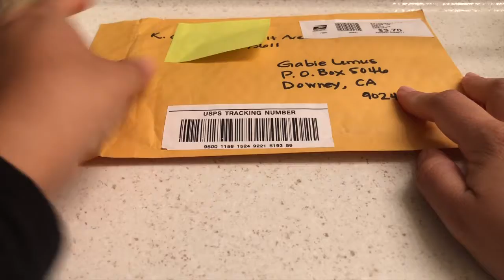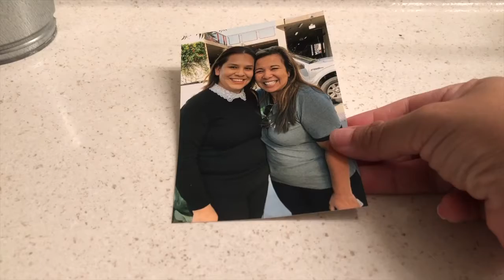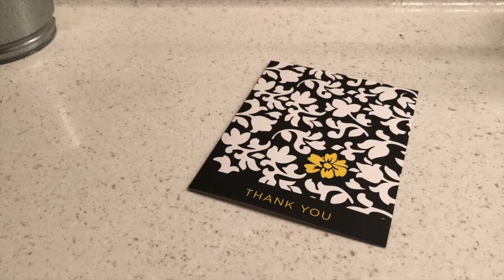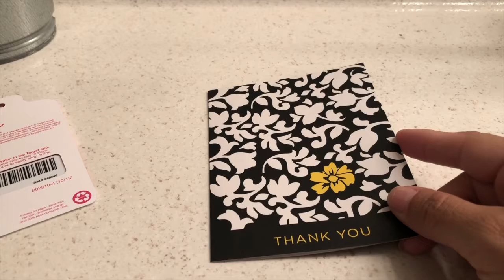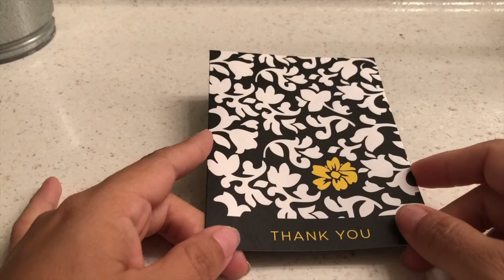Winnings from Kim Cochran Hidden Giveaway.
Please make sure to follow my friend Kim